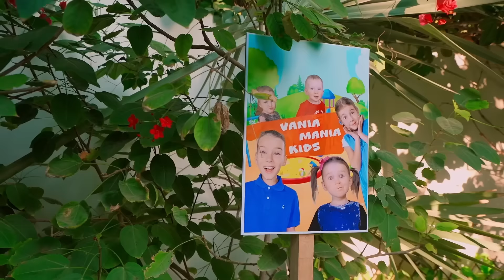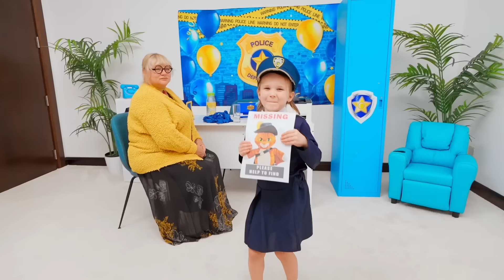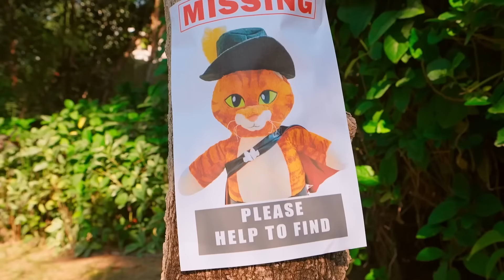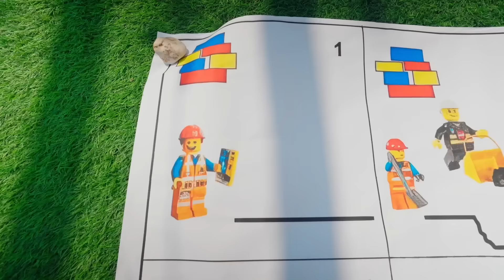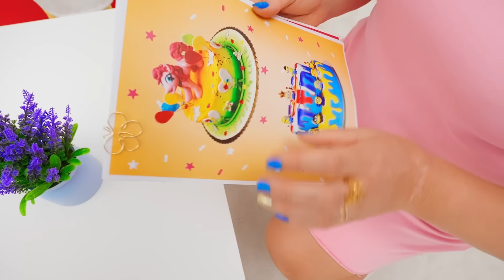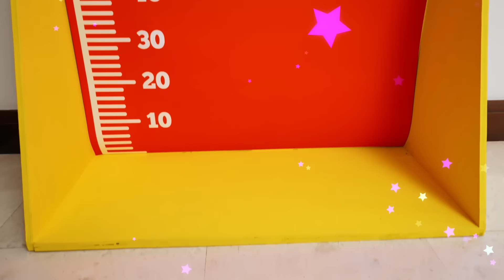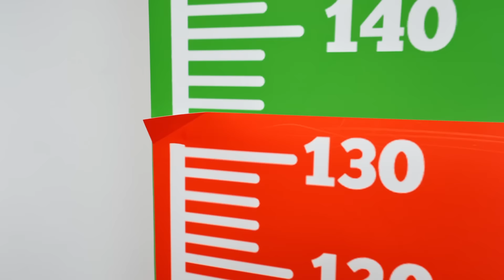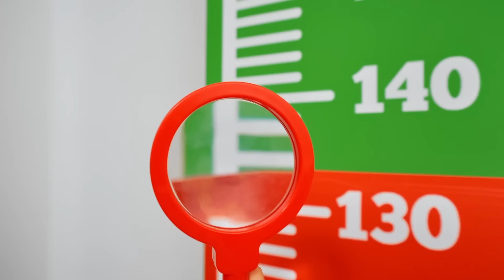قصص عربية عن مساعدة الأطفال للآخرين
قصص عربية عن مساعدة الاطفال للآخرين.فيديو للأطفال عن الألعاب والألعاب والألعاب مع الأشقاء. قصص للأطفال باللغة الفرنسية توضح حسن السلوك وقواعد السلامة